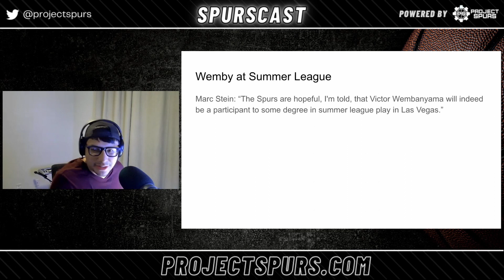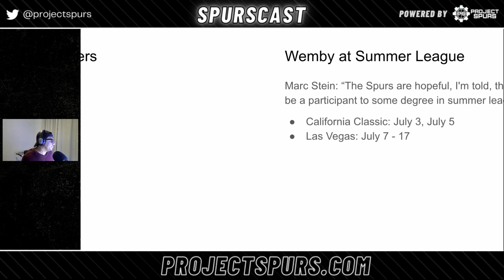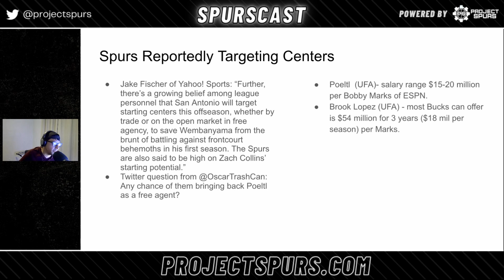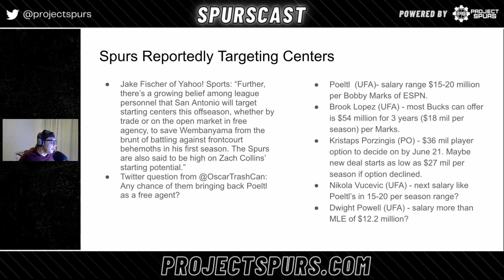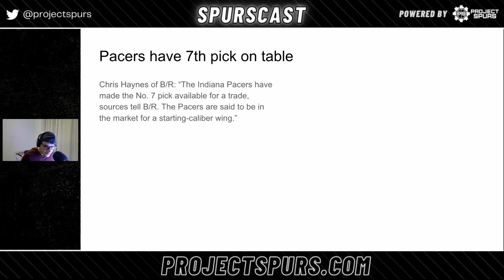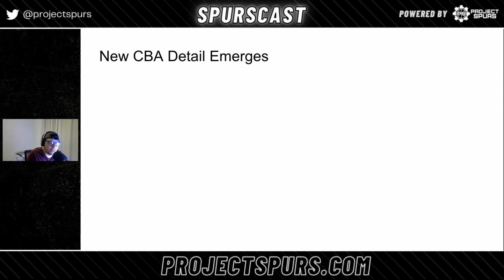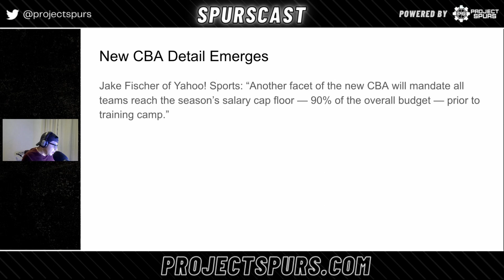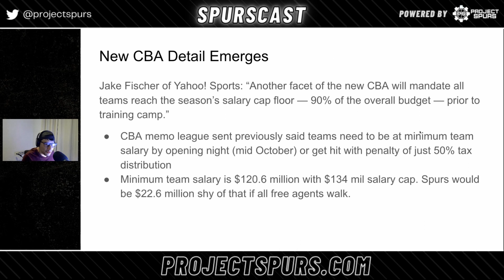Spurscast Ep 701: Spurs Reportedly Targeting Starting Centers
In Spurscast episode 701, Spurscast host Paul Garcia discuss the Spurs Reportedly Targeting Starting Centers and the following topics:

Victor Wembanayama possibly being at Summer League
The Spurs targeting starting centers this summer
The Pacers putting the 7th pick on the trade table
A new CBA detail regarding minimum team salary
Wemby at Summer League?

According to Marc Stein on his latest Substack newsletter, there's a chance Victor Wembanyama will be at Summer League in Las Vegas and participate with the team to some degree.

The Spurs will participate in the California Classic Summer League from July 3-5 and then in the Las Vegas portion from July 7-17.

Spurs Reportedly Targeting Starting Centers

Friday, Yahoo! Sports' Jake Fischer wrote about the Spurs targeting starting centers either by trade or in free agency this offseason to provide frontcourt depth for Wembanyama.

Some starting level centers who are 6'10" or taller discussed in this episode are Jakob Poeltl, Brook Lopez, Kristaps Porzingis, Nikola Vucevic, and Dwight Powell.

7th Pick on Trade Block from Pacers

Chris Haynes of Bleacher Report reported Friday that the Indiana Pacers are seeking a starting caliber wing in exchange for the 7th pick in the upcoming draft. While the Spurs aren't mentioned as a team with interest in the 7th pick, a lot of fans have been asking how a trade involving Keldon Johnson for the 7th pick would work.

That question is answered in the episode using the 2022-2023 timeline and the new timeline for the 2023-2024 season, that begins on July 1.

New CBA Detail Regarding Minimum Team Salary

In a recent memo sent from the NBA regarding the new CBA, teams were supposed to meet the minimum team salary by the first game of the regular season. Now according to Fischer of Yahoo! Sports, teams need to be at that mark earlier by the time training camp opens.

This applies to the Spurs because they're expected to be a team with cap space that will need to find a way (either by signing players or trading for players) to be at the $120.6 minimum team salary.